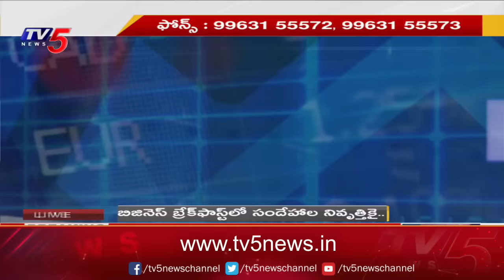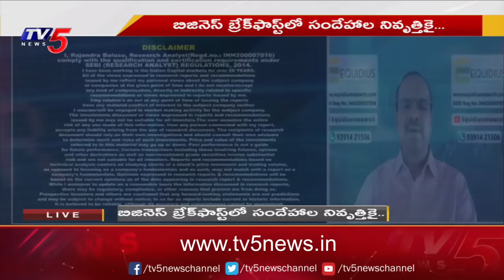Business Breakfast | Stock/Share Market News | 13-03-2024 | TV5 News Live